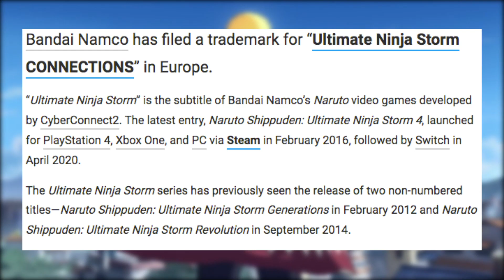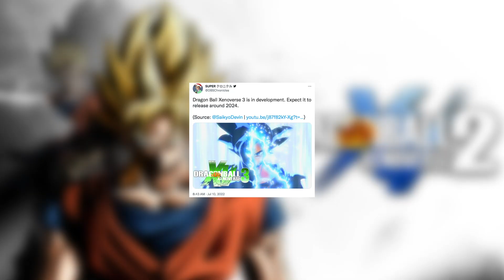Naruto Storm 5 Will Be HUGE!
Naruto Ultimate Ninja Storm Connection aka Storm 5 WILL BE HUGE!

PSN: YT-MrMelees
Xbox Gamertag: Mr Melees